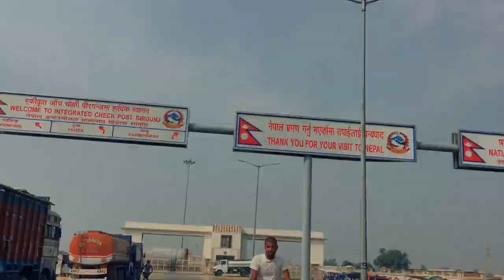Nepal to India In COVID-19 Lockdown [Vlog+Story] 🇳🇵🇮🇳 || Sameer Kumar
In this video, I am telling you my story of How I came back to India from Nepal after more than 2 months of lockdown. This is a kind of vlog with a story in which I tell everything I goes through when I was coming to my home.
(India from Nepal)

Explore me here//🚀